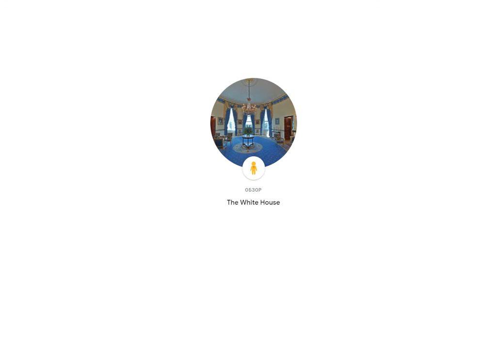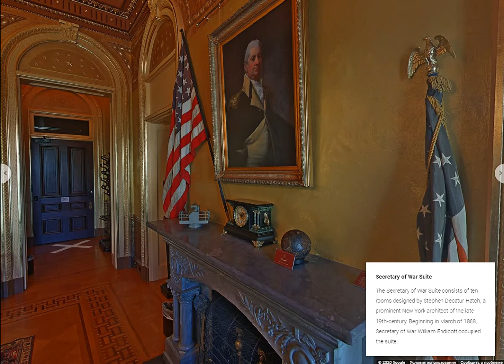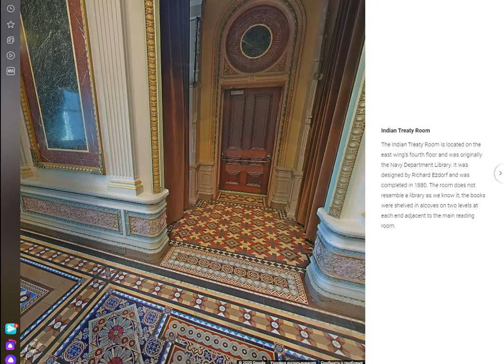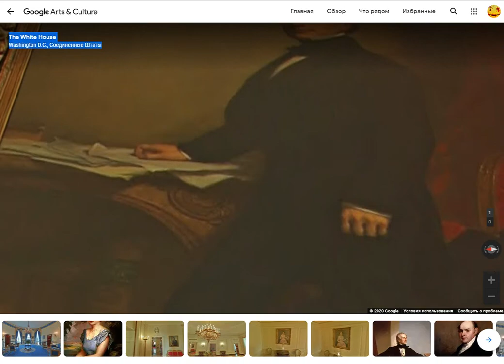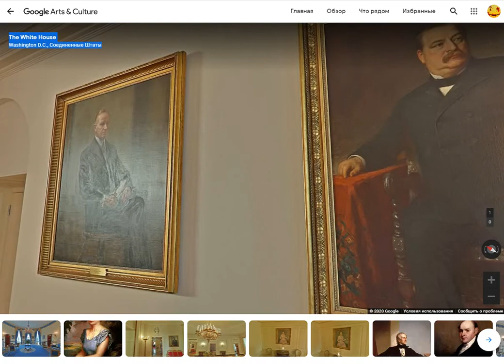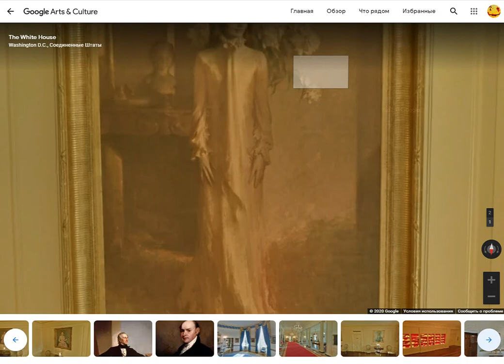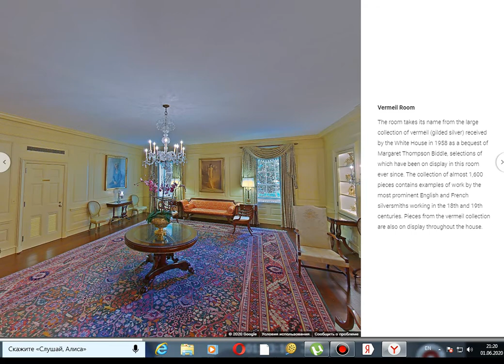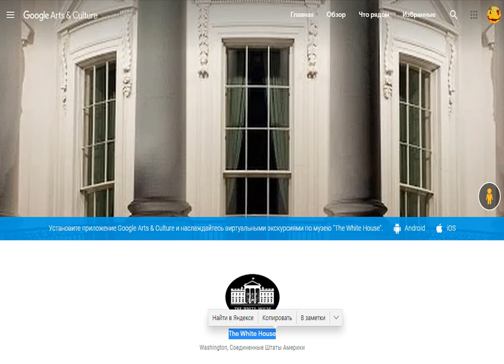3D ТУР ПО АМЕРИКАНСКОМУ БЕЛОМУ ДОМУ/3D TOUR OF THE AMERICAN WHITE HOUSE